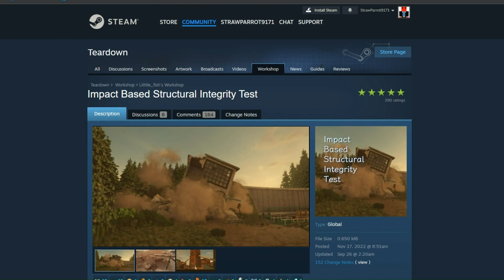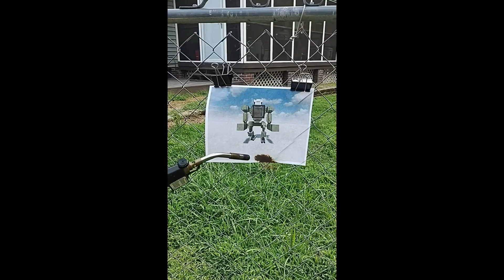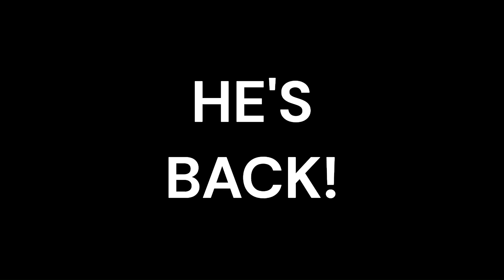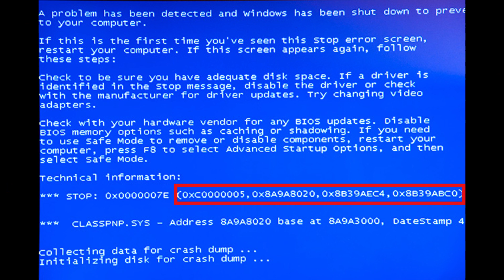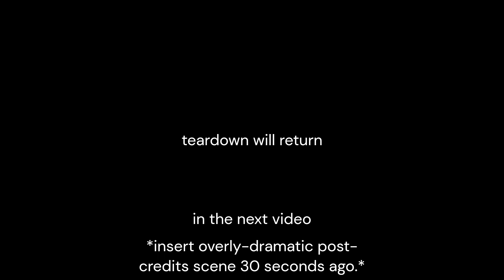This Mod Completely OVERHAULS Teardown....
If violence doesn't solve the problem, you aren't using it properly. -Doom Guy.
MegaTNTGaming:@2backflippingbrickbattlers
Bloby: @Sallsheck
Silasdoesntknowwhattoupload: @SilasShorts